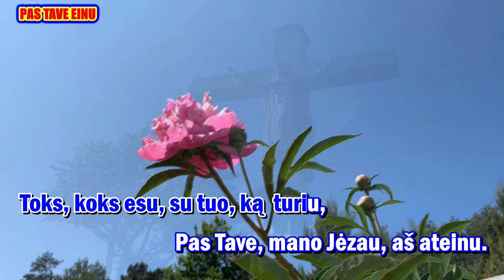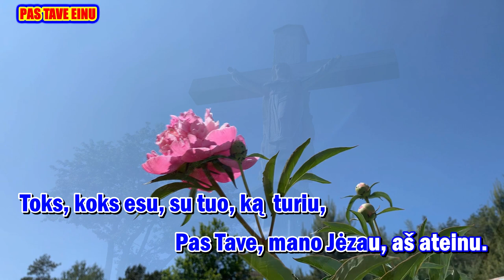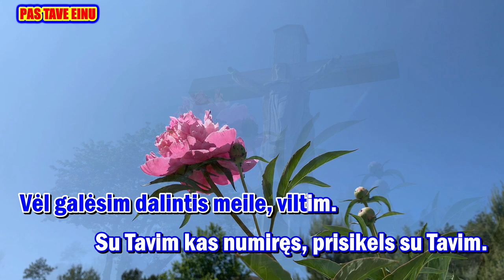PAS TAVE EINU (su giedotoju ir zodziais)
Giesmė: „ PAS TAVE EINU “

Palaimingo giedojimo!

Žodžiai: nežin. aut.
Muz. Aloyzo Žilio